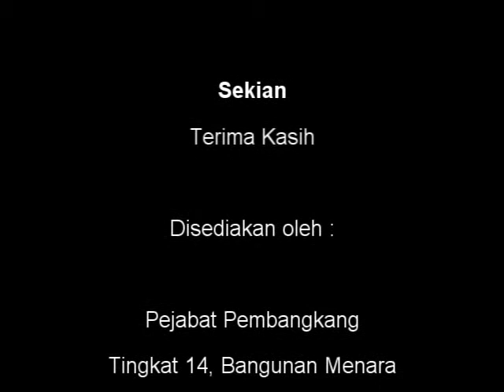17 Okt 2012 Pencelahan Penggulungan Kem Kerja Raya Tanah Runtuh Bukit Antarabangsa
17 Okt 2012 Pencelahan Penggulungan Kem  Kerja Raya Tanah Runtuh Bukit Antarabangsa